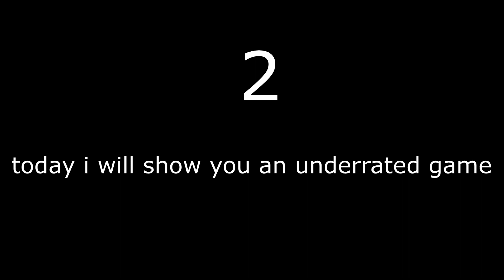A Secret Underrated Roblox Game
Hello! This video is about a Roblox game my friend Moises made. Watch the video to find out what the game is, and hopefully you'll play it and support the game! That would help out a lot with the game and my friend! Have fun!

Thanks to everyone who tested and helped with the game!

Roblox: Creepers (@OfficialCreepers)